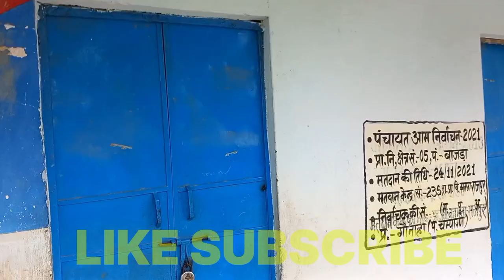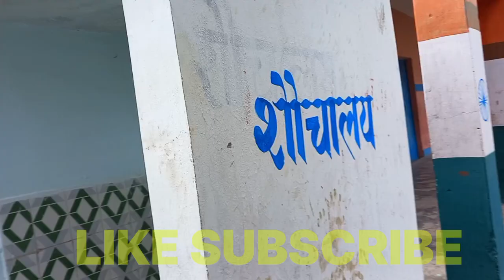KAMTA RAJPUR🔥 | kamta Rajpur scool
RIYAL VLOG
riyal vlog

kamta rajpur scool